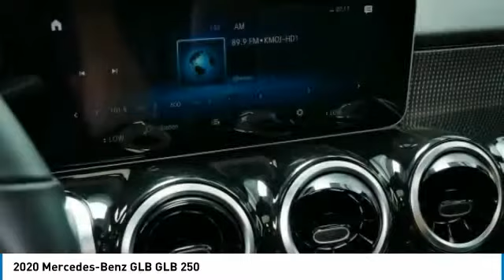2020 Mercedes-Benz GLB GLB 250 Minnetonka Minneapolis Wayzata,MN 74507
Sears Imports
13500 Wayzata Blvd

23/31 City/Highway MPG 2020 Mercedes-Benz GLB 250 4MATIC